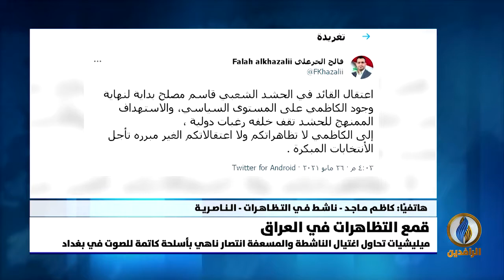مداخلة الناشط كاظم ماجد بشأن تداعيات المجزرة التي ارتكبتها القوات الحكومية في تظاهرات 25 أيار